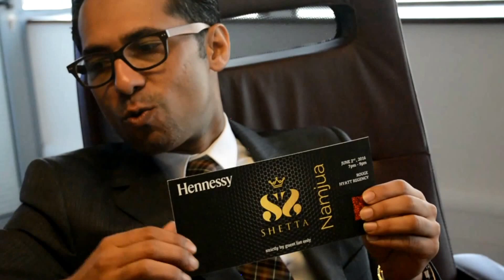EXCLUSIVE: VIP & Invitation Only kumshuhudia Shetta na ngoma yake#NAMJUA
Kila jambo na wakati wake, Ila kwa jambo hili msanii wa Bongo Fleva Nurdin Bilali Ali ama kama unavyomtambua Shetta,  anatarajia  kufanya sherehe moja maalum  ya mafanikio ya ngoma yake mpya ‪#‎NAMJUA ambayo  watu maarufu na muhimu tu ambao wamealikwa watapata nafasi hiyo ya kipekee ndani ya ukumbi wa kisasa Hyatt Regency Hotel,  kuanzia majira ya saa 12 jioni siku ya kesho Alhamisi, 2 Juni, 2016.